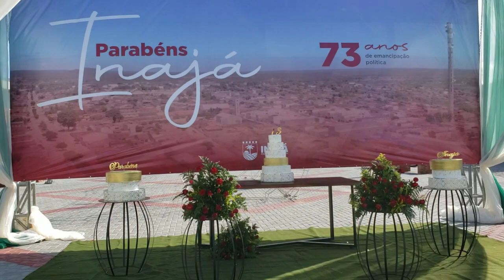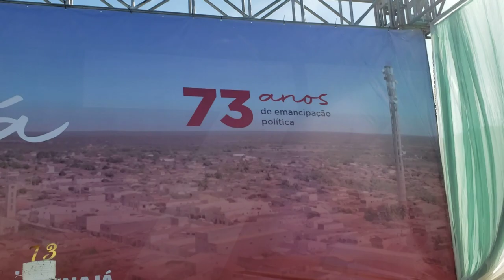Aniversário da cidade de Inajá ano de 2022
inajá Pernambuco Sertão Cidade as Margens do Rio MÓXOTO á 400 kilometros da Capital Recife